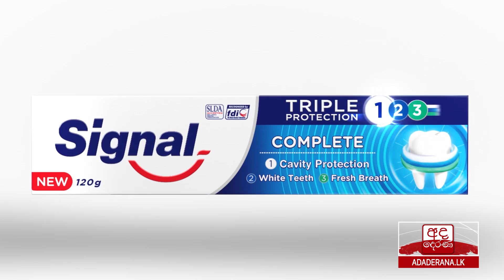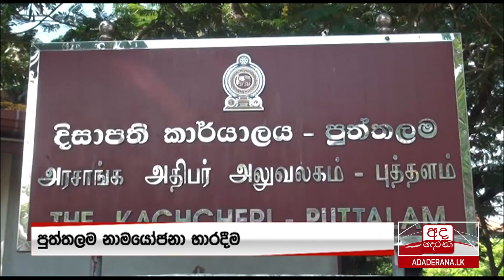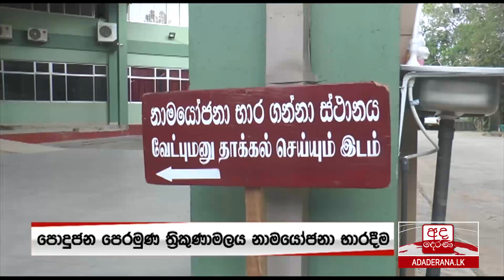අද දෙරණ රාත්‍රී 10.00 ප්‍රවෘත්ති විකාශය - 2020.03.17